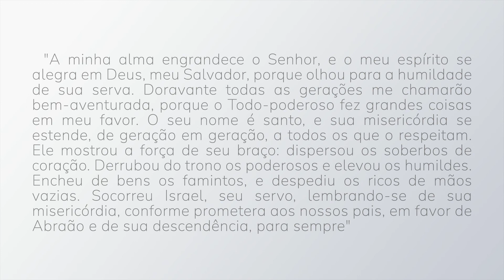Assunção de Nossa Senhora - 15 de Agosto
Óh Maria
concebida sem pecado, rogai por nós que recorremos a vós!

A minha alma engrandece o Senhor! Nada mais belo que o cântico de Maria!

É um cântico entoado (ou recitado) frequentemente na liturgia dos serviços eclesiásticos católicos. O texto do cântico vem diretamente do Evangelho segundo Lucas (Lucas 1:46-55) onde é recitado pela Virgem Maria na ocasião da Visitação de sua prima Isabel. Na narrativa, após Maria saudar Isabel, que está grávida com aquele que será conhecido como João Batista, a criança se mexe dentro do útero de Isabel. Quando esta louva Maria por sua fé, Maria entoa o Magnificat como resposta.

O cântico ecoa diversas passagens do Antigo Testamento, porém a alusão mais notável são as feitas à Canção de Ana, dos Livros de Samuel. Juntamente com o Benedictus e o Nunc Dimittis, e diversos outros cânticos do Antigo Testamento, o Magnificat foi incluído no Livro de Odes, uma antiga coletânea litúrgica encontrada em alguns manuscritos da Septuaginta.

No catolicismo, o Magnificat é recitado com mais frequência dentro da Liturgia das Horas.